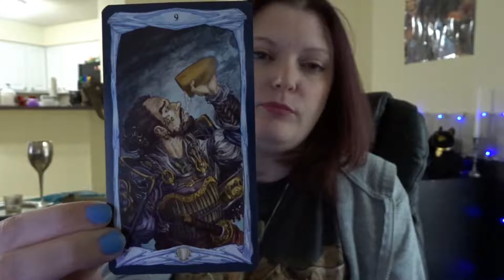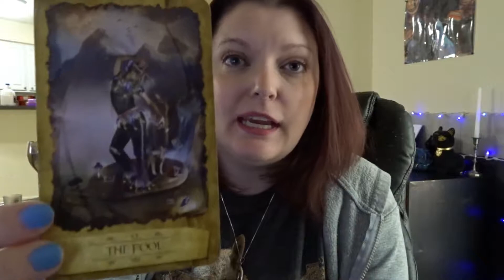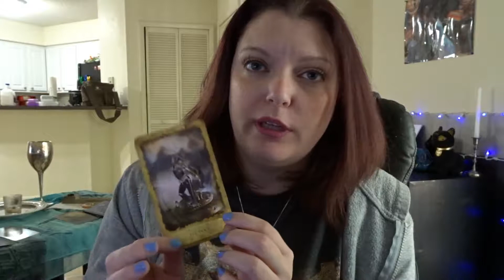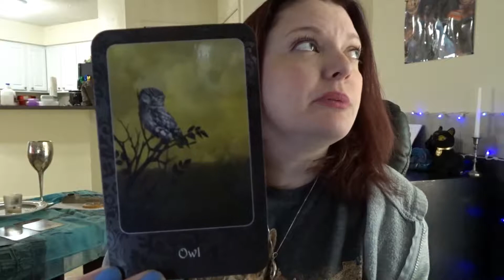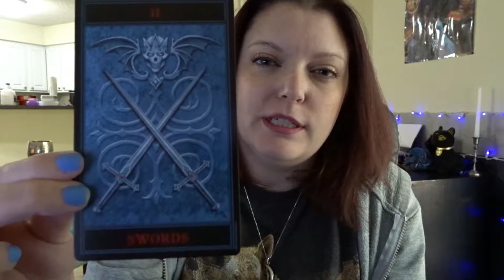Tarot | Vlog May 1 2017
This is one of those days my husband was home with me so I just did my tarot reads. My tarot channel, btw, is Mystic Moon Readings

*Important videos from me - would really appreciate if you watch these! It's really important to me to share my story and maybe give people a better understanding of migraines and how they affect daily life. Leave me a comment too if you want! :) I made it a playlist for simplicity.

I have a link with Glossier. I LOVE their Balm dotcom. I get the rose scent. Win win! lol